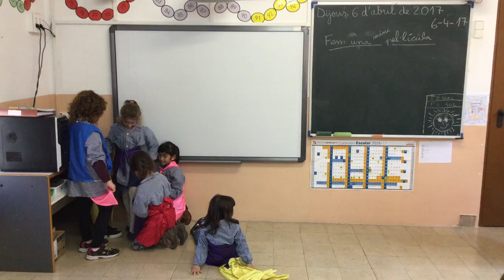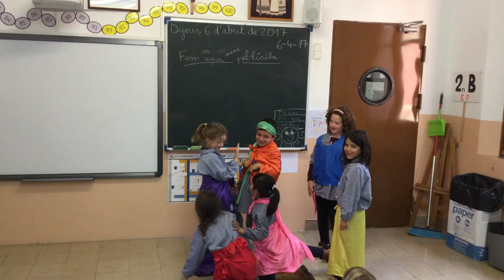Sant Ramon de Penyafort - Llums, càmera i acció! - 1r A - Fem una mini pel·lícula